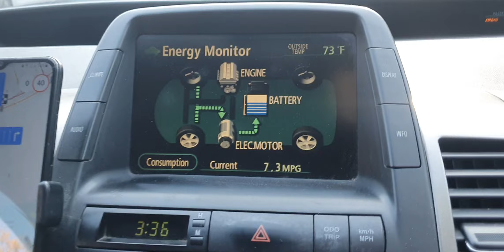Tbilisi City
Tbilisi Street View University Road Travel